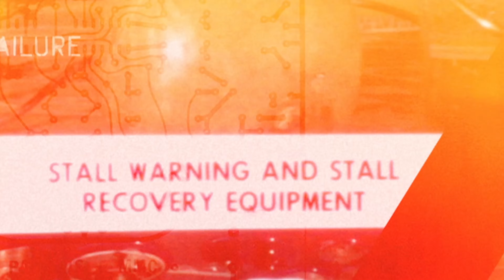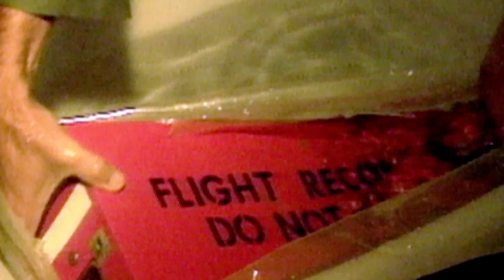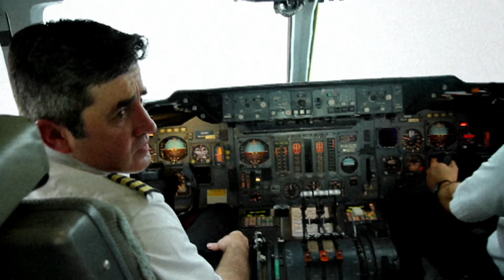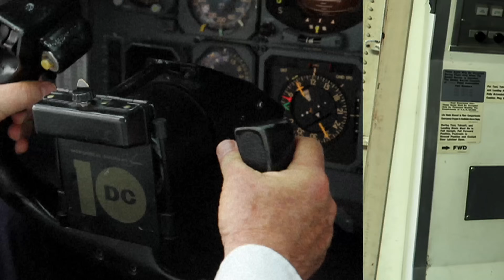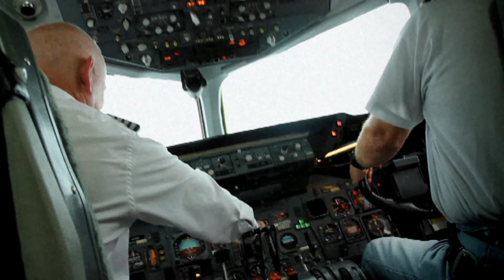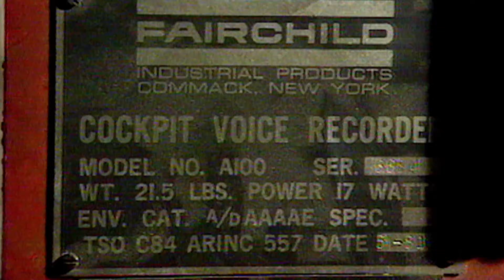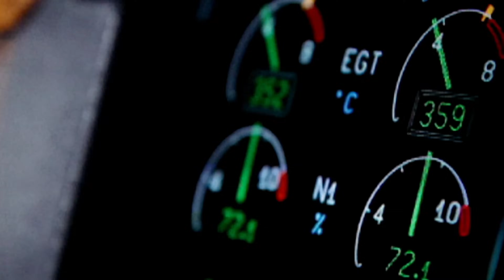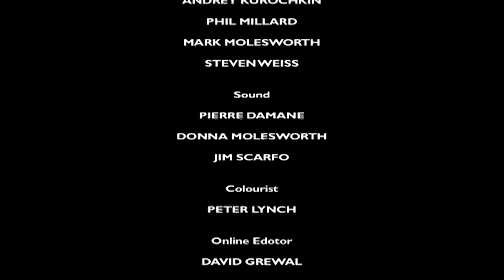Turkish Airlines Passengers Suddenly Fall Out Of The Plane Mid-Air | Air Crash Confidential S1 E4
The crash of TW Flight 800, initially suspected as terrorism, is revealed to be due to a cargo door blowing open mid-flight, leading to cabin depressurization and loss of control.
Another incident involves a Turkish Airlines DC-10 where a cargo door failure results in cabin depressurization, causing passengers to be swept out of the plane to their deaths.

Air Crash Confidential takes us on a behind-the-scenes look at some of the most infamous plane crashes in history, and how these crashes were discovered, investigates and eventually improved current air transport.